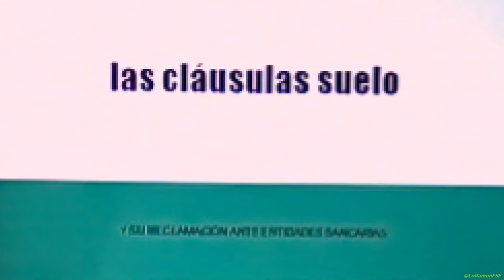Preguntes Anul•lació Clàusules sòl en els contractes hipotecaris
Sessió a càrrec de l’advocat Jordi Anton, especialista en jurisdicció civil i penal, per aprendre a identificar les clàusules abusives dels préstecs i reclamar posteriorment tant aquestes com les despeses de formalització de la hipoteca (notari, gestor, registre i impostos), després de la sentència del Tribunal de Justícia de la Unió Europea sobre l’anulació de les clàusules terra en els contractes hipotecaris i el Reial Decret aprovat pel Consell de Ministres que regula la devolució de les mateixes.
Organitza: CGT Tarragona i CGT Baix Camp-Priorat
local de CGT Tarragona (Plaça Imperial Tàrraco 1 Ed. 2 3a Planta)
 28 de febrer del 2017 a Tarragona